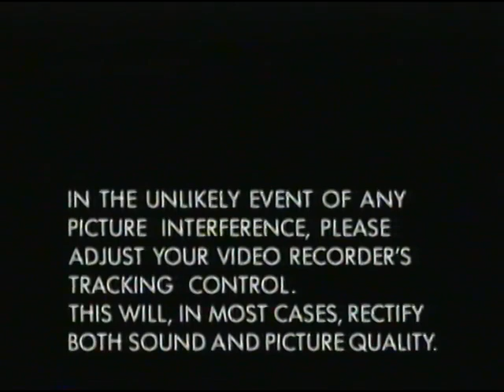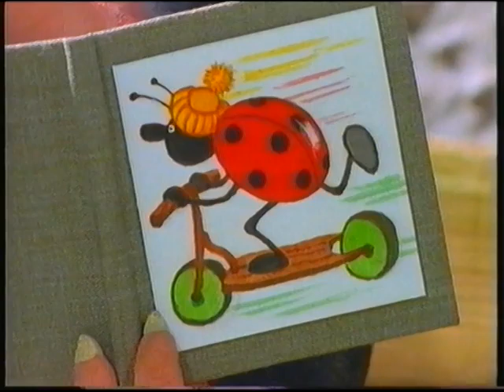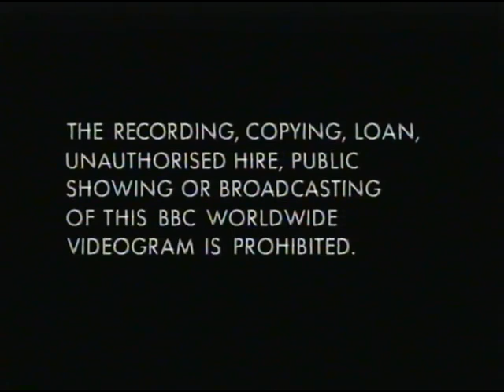Oakie Doke: Oakie Doke and the Lonely Mouse (1996, Full VHS)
Bright and colourful, Oakie Doke is the perfect animation for younger children. Surrounded by his furry friends, Oakie is at the centre of all their woodland adventures.

Oakie Doke is a legendary hero of Oakie Hollows, and likes nothing better than solving the problems of his woodland friends, including the crazy frog family, the hardworking moles and Dave and Denzil, the naughty grey squirrels.

5 episodes including:
Oakie Doke and the Lonely Mouse
Oakie Doke and the Nut Mystery
Oakie Doke and the Party
Oakie Doke and the Scooter
Oakie Doke and the Treasure Hunt

Released on 5th August 1996 by BBC Video.